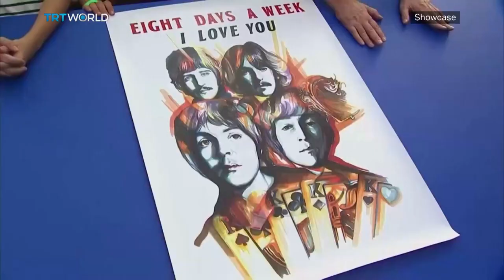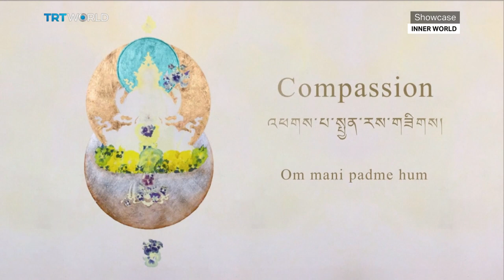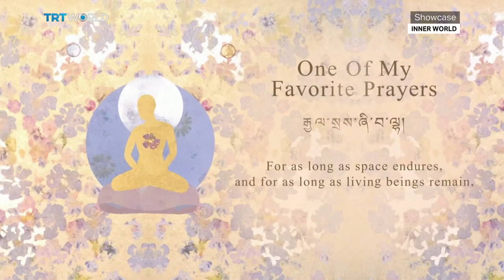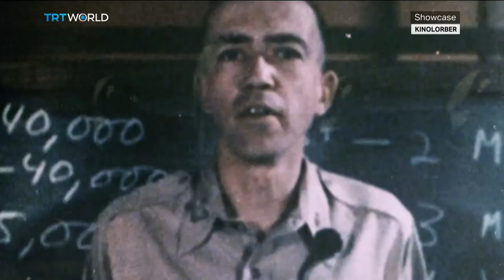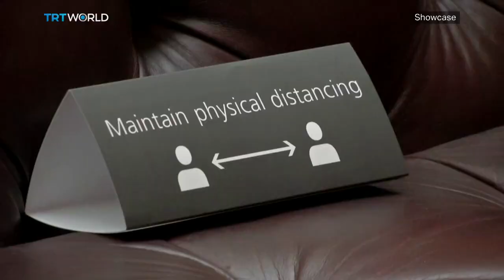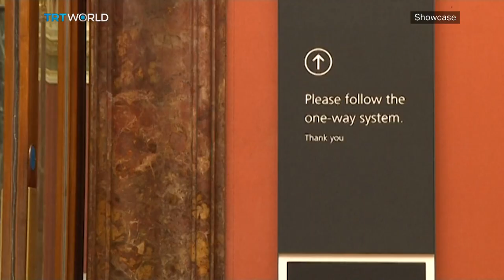Beatles 60th Anniversary | Dalai Lama's Album | National Gallery Reopens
Beatles 60th Anniversary​ 00:44
Michael Starr, Author of 'Ringo: With a Little Help' 04:24
Dalai Lama's New Album 13:17
Shortcuts: 15:37
National Gallery Reopens 18:05
The Art of Zohra Opoku 20:48